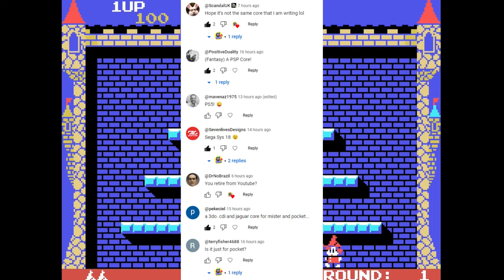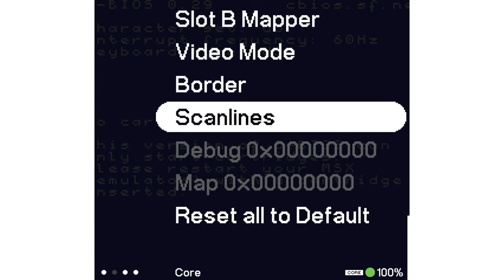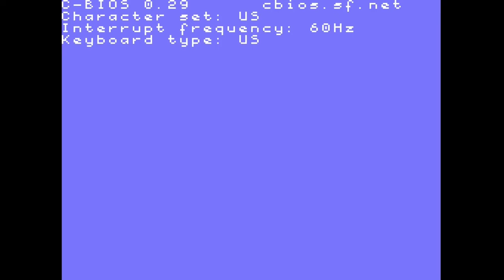MSX WIP Core | Analogue Pocket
Join the Pixel Cherry Ninja Gaming Discord

A special thanks to Marcus Jordon aka Boogermann, for providing me early Alpha access to his MSX Analogue Pocket core.

Even though this system has been around for decades, this was a new experience for me, and I loved it.

What Wikipedia says 👇
MSX is a standardized home computer architecture, announced by ASCII Corporation on June 16, 1983.[1][2] It was initially conceived by Microsoft as a product for the Eastern sector, and jointly marketed by Kazuhiko Nishi, the director at ASCII Corporation.[3] Microsoft and Nishi conceived the project as an attempt to create unified standards among various home computing system manufacturers of the period, in the same fashion as the VHS standard for home video tape machines.[4][5] The first MSX computer sold to the public was a Mitsubishi ML-8000, released on October 21, 1983, thus marking its official release date.[6]

MSX systems were popular in Japan and several other countries. There are differing accounts of MSX sales. One source claims 9 million MSX units were sold worldwide, including 7 million in Japan alone,[7] whereas ASCII corporation founder Kazuhiko Nishi claims that 3 million were sold in Japan, and 1 million overseas.[8] Despite Microsoft's involvement, few MSX-based machines were released in the United States.[9]

The meaning of the acronym MSX remains a matter of debate. In 2001, Kazuhiko Nishi recalled that many assumed that it was derived from "Microsoft Extended", referring to the built-in Microsoft Extended BASIC (MSX BASIC). Others believed that it stood for "Matsushita-Sony". Nishi said that the team's original definition was "Machines with Software eXchangeability",[10] although in 1985 he said it was named after the MX missile.[11] According to his book in 2020, he considered the name of the new standard should consist of three letters, like VHS. He felt "MSX" was fit because it means "the next of Microsoft", and it also contains the first letters of Matsushita (Panasonic) and Sony.[12]

Before the success of Nintendo's Family Computer, the MSX was the platform that major Japanese game studios such as Konami and Hudson Soft developed for. The Metal Gear series, for example, was first written for MSX hardware.